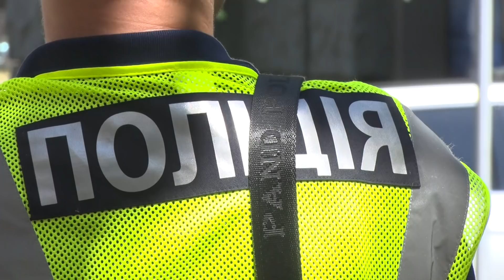У Дніпрі затримали двох керівників реабілітаційних центрів: люди вийшли на протестну акцію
Люди з інвалідністю та безхатченки вийшли на протестні акції. Будинки милосердя, які існують за рахунок волонтерів накрили поліцейські спецоперації. Правоохоронці звинувачують керівників центрів у тому, що ті ніби-то тримають там людей силоміць. Постояльці ж в свою чергу стверджують, що це єдине місце куди вони можуть звернутись за допомогою це притулок, який утримують заарештовані волонтери.